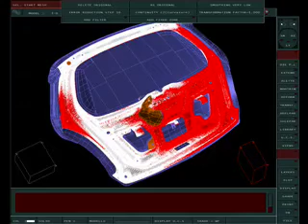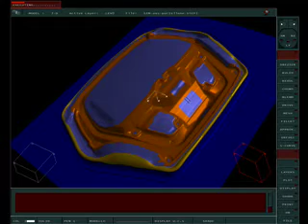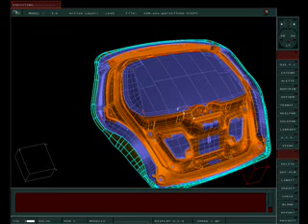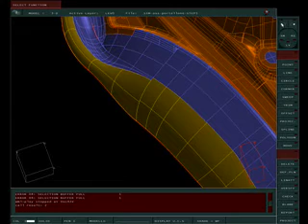Springback -problem solved-OmniCAD